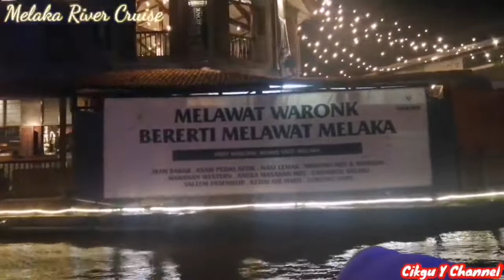MELAKA River Cruise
jalan-jalan melaka